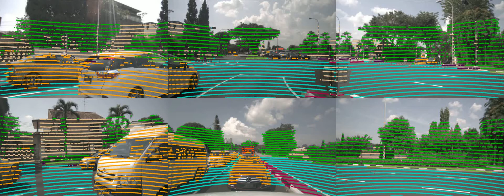nuScenes-lidarseg dataset - scene 0399